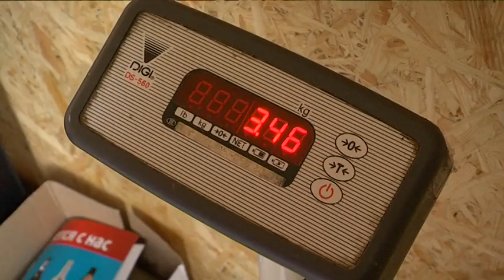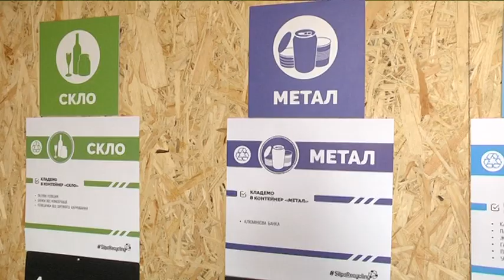У Дніпрі відкрили першу станцію з прийому вторсировини.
Скло, папір, метал та пластик тепер прийматимуть на станції сортування сміття у Дніпрі. Пункт спільними зусиллями відкрили ГО “Кольорові відра” та українська мережа супермаркетів. У перший день роботи біля станції навіть зібралася черга. На місці також побувала і наша знімальна група.